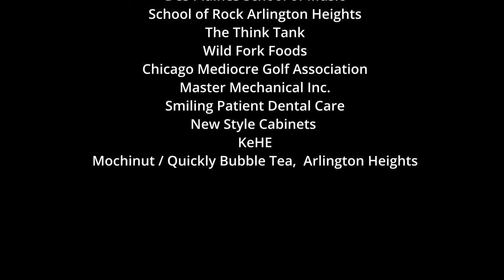JHHS Marching Huskies Downers Grove Music Bowl 2023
John Hersey High School Marching Band's performance at the 2023 Downers Grove Music Bowl.

The Hersey Instrumental Association would like to express our gratitude to the following sponsors who help make our program possible:

Platinum
SNAH. Technologies Inc

Gold
New Edge Improvement Co
Tasca Automotive
Professional Decorating & Painting
Mraibie & Associates
InTown Electric, Inc.
Bob Rogers
Quinlan and Fabish

Silver
Maestros Bocce Club
Wingstop
Hornstash
Certif-a-gift
RockBottom Mortgage LLC
In Memory of Robert and Anita Olsen
K R Strikeforce
Costello & DeHart Dental Excellence
Precision Instruments, Inc.

Bronze
Savant Wealth Management
Thuringer Meats
Jets Pizza
All Star Dental
M & S Engines (Mikes Garage)
Dr. Dan Czapek, General Dentistry for Adults
Mazeltography
Sherwin-Williams
Lou Malnati's Pizzeria
School of Rock Arlington Heights
Des Plaines School of Music
The Think Tank
Chicago Mediocre Golf Association
Master Mechanical Inc.
Smiling Patient Dental Care
New Style Cabinets
KeHE